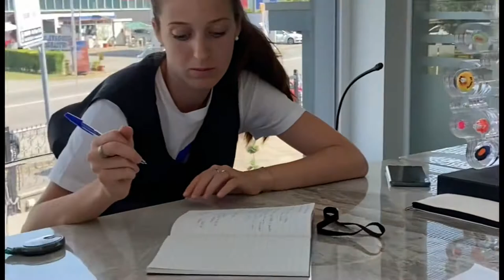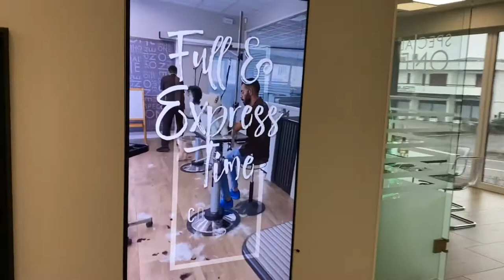Special One Grooming Academy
Accademia di grooming corsi base di toelettatura , corsi di toelettatura in Lombardia, Milano, Varese